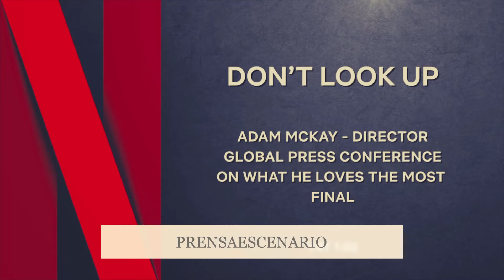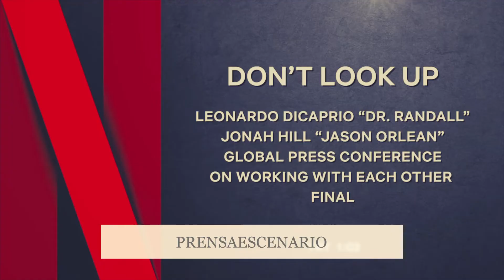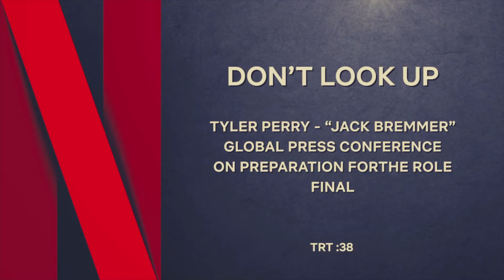DONT LOOK UP - CONFERENCIA DE PRENSA - DETALLES - CINE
Película nominada a los Premios Oscar de la Academia

Academy Award